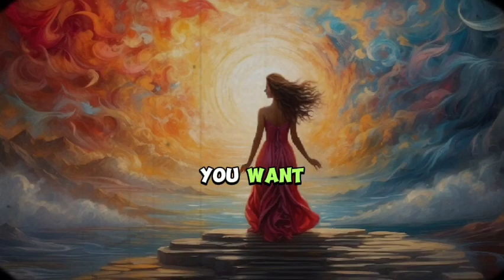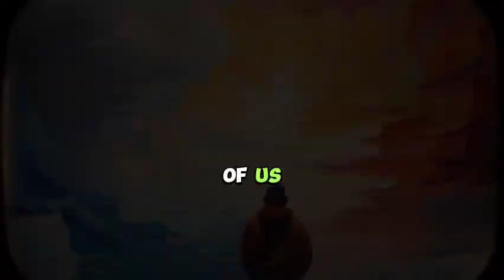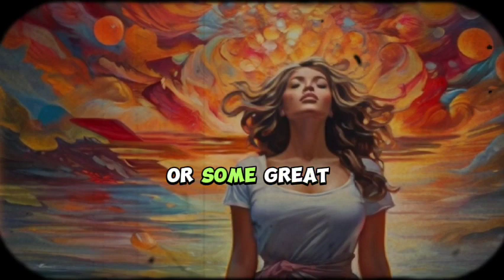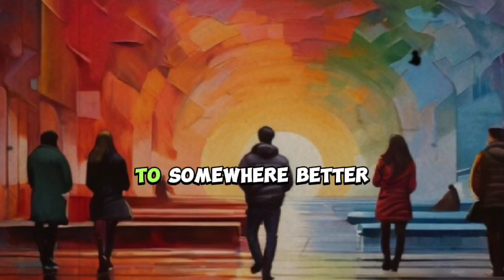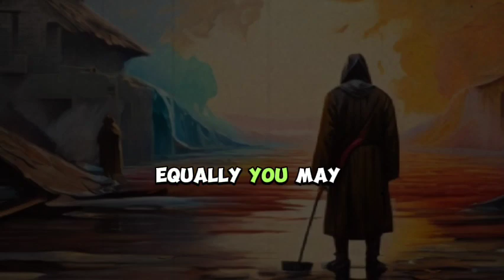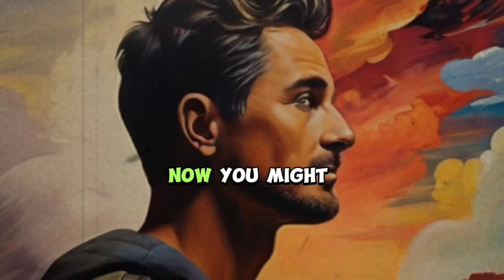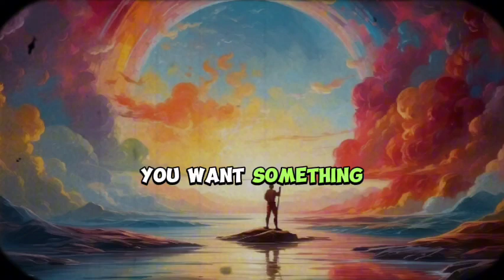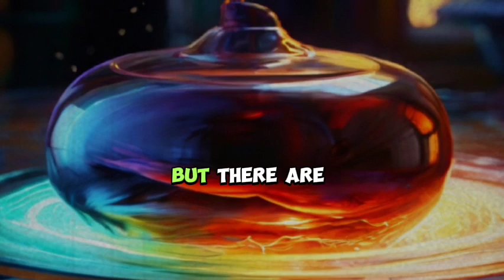The Key to Changing Your Future is Here - Are You Ready?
Are you ready to unlock the key to your future? Find out how the law of attraction and motivation can help you achieve your dreams and create a different future for yourself. Don't wait, the power is in your hands! Watch this video now and learn how to manifest your desires and reach your full potential.

source: from the ebook The Magic Of Manifestation. 🚀

Explore the key elements that empower change and discover how to take control of your future. Don't miss out on this life-altering journey – watch now!. 🚀

🔥 Don't miss out on this mind-blowing experience - hit play now!

Thank you again for your participation and involvement. May your path be full of benefits, profound insight, and comprehension of human psychology.
Tags(Ignore):
motivation, self-improvement, the law of attraction, the universe, law of the universe, success,